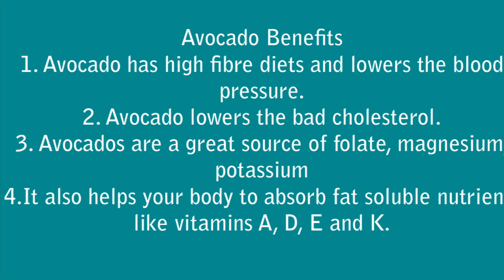Avocado Toast || Quick Breakfast Recipe || How to make Avocado Toast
Avocado Toast || Quick Breakfast|| #2 mins breakfast recipe

INGREDIENTS:

Avocado : 1 medium
Salt : as required
Crushed pepper : A little
Bread : 1 or 2

Try all other simple recipes on my channel!